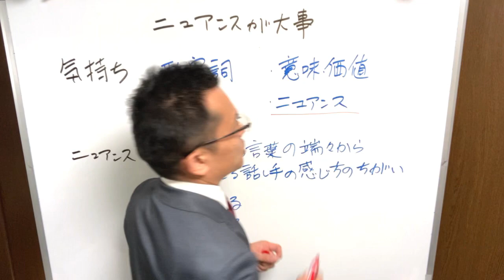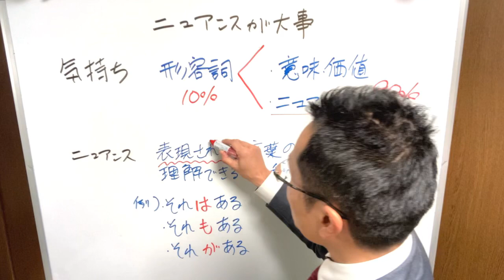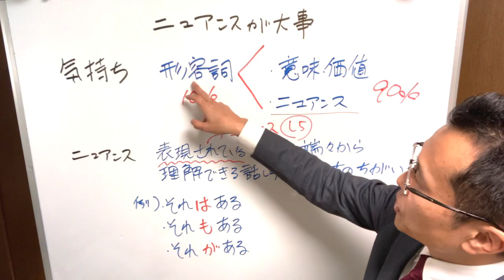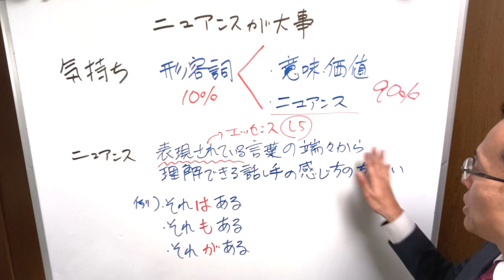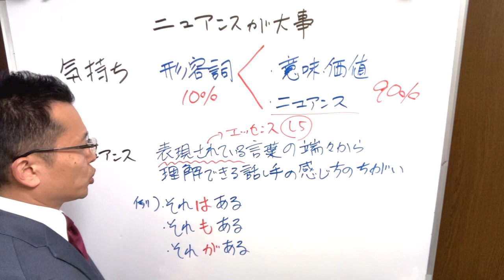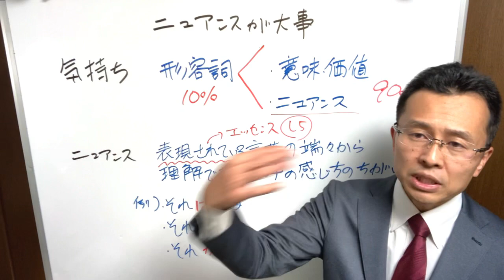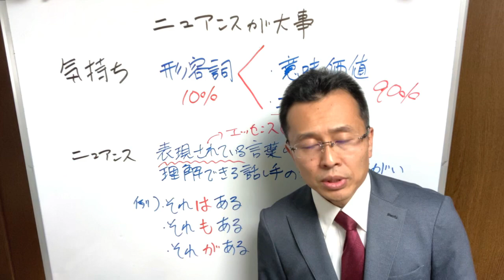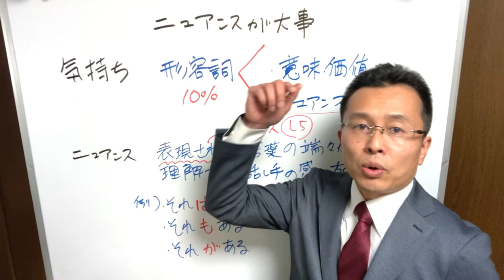傾聴はニュアンスが大事/傾聴三昧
☕️オンラインサロン(初月無料)
 ※60分傾聴ライブセッション聴き放題

無料『たった3日で傾聴力不足を改善できる９つのチェックポイント』PDF

🟢著書

聴く力の強化書(第2版)

その聴き方では部下は動きません